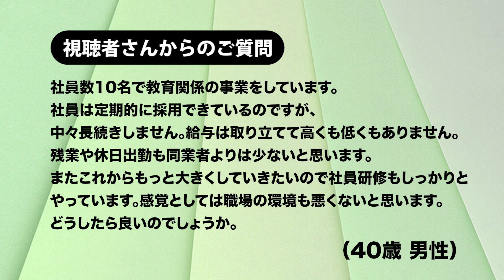社員がなかなか定着しません。原因もわかりません。どうしたらよいでしょうか？【ロングバージョン】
質問
「社員数10名で教育関係の事業をしています。社員は定期的に採用できているのですが、なかなか長続きしません。給与は取り立てて高くも低くもありません。残業や休日出勤も同業者よりは少ないと思います。また、これからもっと大きくしていきたいので社員研修もしっかりとやっています。感覚としては職場の環境も悪くないと思います。どうしたらよいでしょうか？」（40代経営者）

視聴者からの質問はこちらで受け付けています。

🔶動画の目的
社労士として数多くの労働相談を受けてきました。労働問題の原因は様々です。最初は穏やかでも、あらゆる理由で労働トラブルに発展していきます。これらの理由、原因を突き詰めていくと、そのほとんどが法令について①無知だった②勘違いしてた③わざやっていた、に分類されます。この3つの原因を取り除くことが出来れば労働トラブルは減ることを確信しています。③については動画だけでは限界がありますが、①②について解消できるように動画を作成しました。社長はじめとした経営者、人事、正社員、バイト、パート、派遣問わずすべての社員、労働者、社労士を目指す方に見ていただきたいと思います。

大槻智之（オオツキ　トモユキ）
社会保険労務士法人大槻経営労務管理事務所　代表社員
1972年　東京都生まれ

22歳からこの業界に入り数多くの会社をサポート。
現在、代表を務める社会保険労務士法人大槻経営労務管理事務所は日本最大級の社会保険労務士事務所でと言われ、100名を超すスタッフが500社を超えるクライアントのサポートを行っています。
クライアントの規模は従業員数3人から10万人まであらゆる業界、規模のお客様を支援しています。
そのアドバイスは法律の見解だけではなく、数多くの事例をもとに行い、お客様から好評を得ているところです。
そんな大槻事務所の目標は、多くの働きやすい会社作りをサポートし、日本が働きやすい社会になることを実現させることです。

地上波の他、abematvなど多数出演経験あり。
日経新聞や産経新聞はじめとした一般紙の他、SPAや週刊ダイヤモンドなどの雑誌まで幅広く取材を受ける。
東洋経済オンラインやマイナビニュース、＠DIMEなどインターネットニュースにも多数寄稿している。

資格
社会保険労務士（2007年特定社会保険労務士付記）
採用定着士（一般社団法人採用定着支援協会）
傾聴アソシエ（一般社団法人日本傾聴技能普及協会）

🔶社会保険労務士法人大槻経営労務管理事務所
社会保険労務士法人大槻経営労務管理事務所は「働きやすい会社から！働きやすい社会へ！」を理念に活動を行っております。年間7000件以上の労働問題を解決しており、社労士という枠にとらわれることなくお客様の会社経営をサポートしてまいります。また、人事・労務の専門家集団として企業の健全な発展、その社員および家族等の向上に努め、社会の健全な発展に貢献することを目的しています。「働きやすい会社」作りをお手伝いするのが大槻事務所の仕事です！

大槻経営労務管理事務所
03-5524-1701 本社／東京都中央区銀座1‐16‐7　銀座大栄ビル４階・８階・１１階

社会保険労務士法人大槻経営労務管理事務所では、求人(新卒・中途採用)を募集しています。

🔶大槻事務所　 関連動画